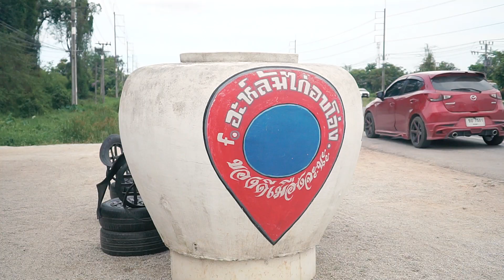ไก่อบโอ่งจะนะ ยอดขายวันละ 1,600 ตัว!! [ แวรุง ไปไหน ]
🐓 ไก่อบโอ่งจะนะ 🐓
ยอดขายวันละ 1,600 ตัว!!

Facebook แวรุง ไปไหน
- ติดต่อด้านสื่อ โฆษณา ประชาสัมพันธ์ โทร 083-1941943 (กิ๊ฟ)